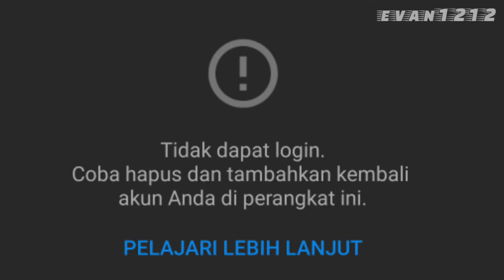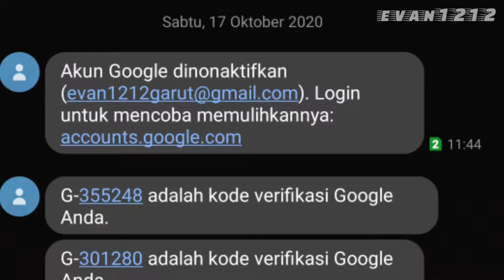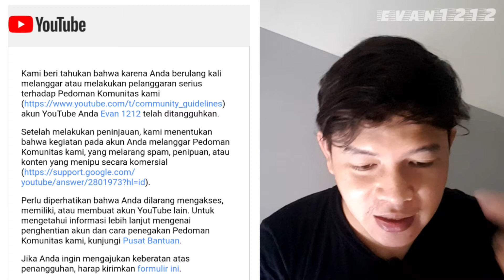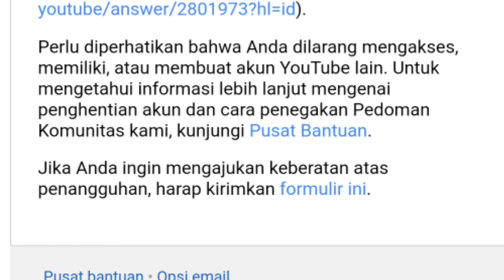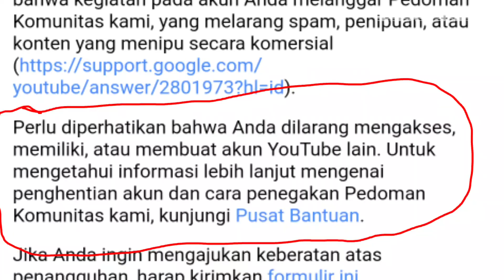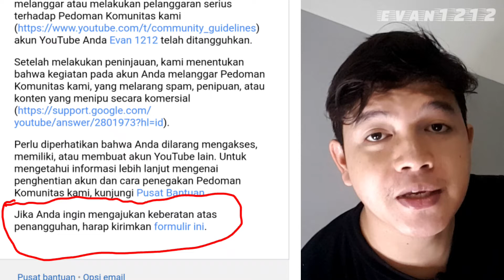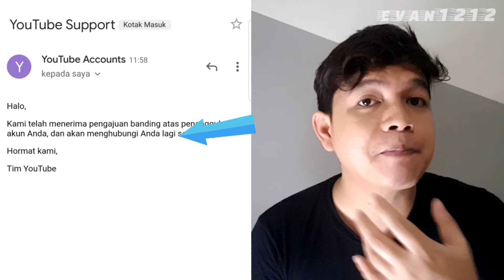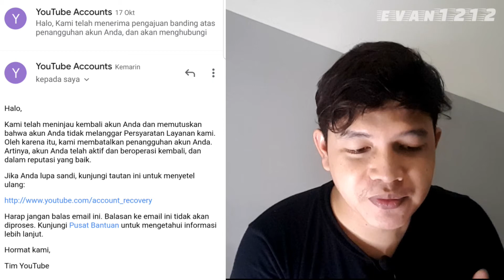CARA MENGAKTIFKAN AKUN GOOGLE YANG DI TANGGUHKAN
hy gaess

video gw kali ini mau cerita dan ngasih tau tata cara mengembalikan akun google yang telah di non aktifkan

caranya gampang hanya 5 menit langsung kembali

Semoga kalian suka dengan videonya dan semoga bermanfaat

enjoyyy...